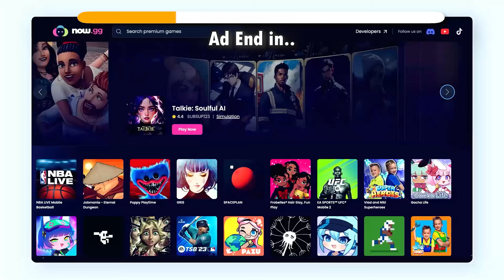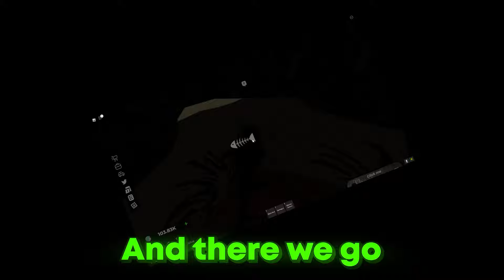Towing my BOAT on my TRAILER to the Beach in Roblox Jupiter Florida!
In todays video I will be Towing my BOAT on my TRAILER to the Beach in Roblox Jupiter Florida!